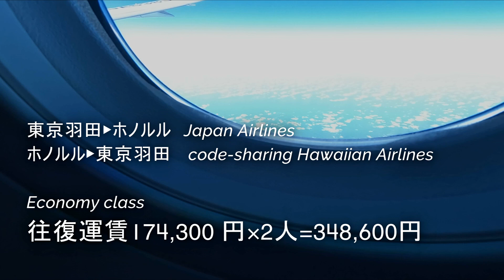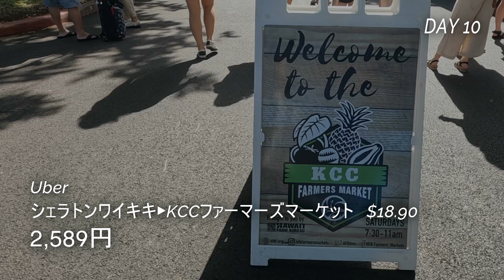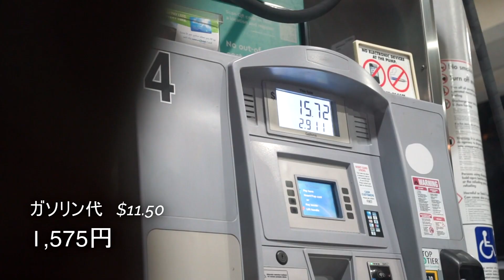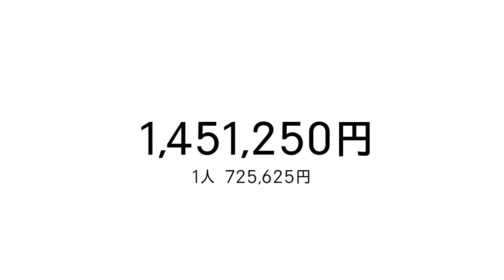【ハワイ旅費総額公開🌴】ホテルが高すぎる😵超円安が6分でわかる💰$1＝¥137円｜11泊13日2人旅総旅費｜ハワイvlog費用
2022年12月のハワイ旅行11泊13日の費用を公開します。
物価高騰そして円安。今2人でハワイ旅行すると一体いくらかかるでしょう？
数字だけ６分で紹介します。

為替は135円～138円だったので平均値137円で計算しています。
レートは日々変動しているので現時点の為替レートと比較して137円よりも安ければもう少し安くなる、高ければこれよりも高くなるという風に比較してもらえばと思います。

食事の細かいメニュー内容や料金、お土産の内容についてはHAWAII VLOGのEpisode 1～5で見て頂けたらと思います。

今後のハワイ旅行の計画の参考になれば嬉しいです😊

【滞在ホテル🏨】
シェラトン・ワイキキ（Sheraton Waikiki）

【Uber海外での使い方🚗】
・配車アプリUberを海外で使うやり方はこちらの記事から

We will disclose the cost of our December 2022 trip to Hawaii for 11 nights and 13 days.
Prices have skyrocketed and the yen has depreciated. How much would it cost for two people to travel to Hawaii now?
I will show you the numbers in 6 minutes.

The exchange rate was 135-138 yen, so I used an average of 137 yen.
The exchange rate fluctuates daily, so if it is lower than 137 yen, it will be a little cheaper, and if it is higher than 137 yen, it will be higher than this.

Please refer to HAWAII VLOG Episodes 1-5 for the detailed menu, prices, and souvenirs.

I would be happy to help you plan your future trips to Hawaii.

【目次】
00:00　オープニング
00:18　航空券費用
00:31　宿泊費用
00:49　交通費
02:09　食事費用
04:17　チップ費用
04:25　その他費用
05:09　お土産費用 (総額含まず)
05:27　ハワイ旅行費用総額発表
05:49　エンディング